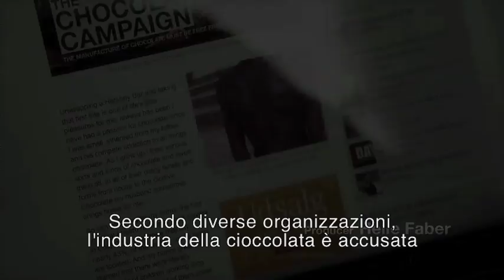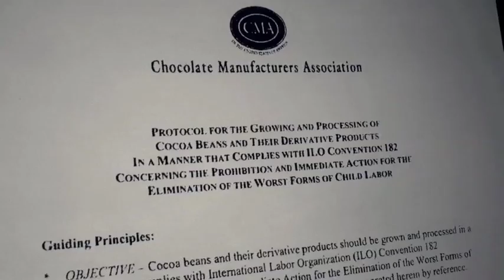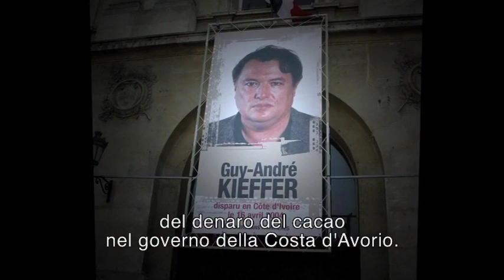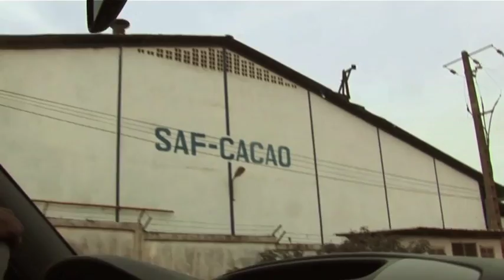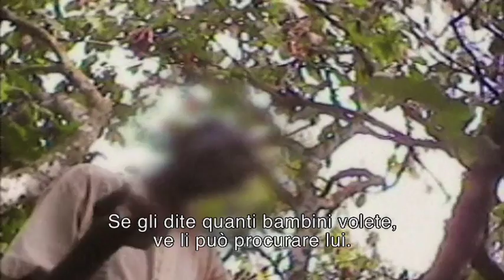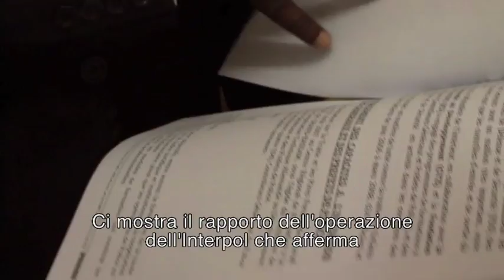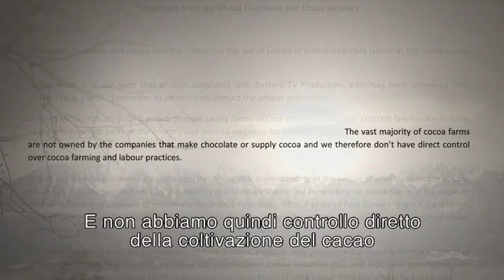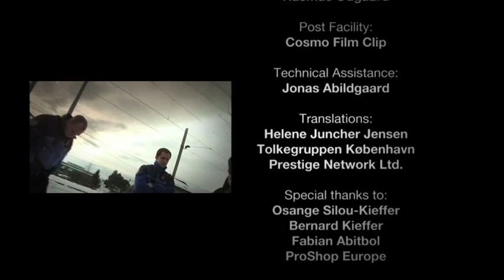The Dark Side of Chocolate - SUB ITA (Sottotitoli in italiano)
Cosa si nasconde dietro le barrette di cioccolato che mangiamo tutti i giorni? Un viaggio-inchiesta rivela una verità choc. E' "The Dark Side Of Chocolate" (Usa 2010, Bastard Film & Tv), documentario girato da Miki Mistarti, pluripremiato giornalista danese, insieme a Roberto Romano.

Partito dal Mali, Mistrati è arrivato fino alla Costa D'Avorio ripercorrendo le rotte degli scambi attraverso i quali i bambini vengono ridotti in schiavitù ed obbligati a lavorare nelle piantagioni di cacao, spesso senza nessuna retribuzione.

Lo scandalo nascosto dietro il dolce più amato al mondo nasconde un amarissimo retrogusto coloniale che parla di sfruttamento, negazione dei diritti elementari e schiavitù infantile.

Un'operazione verità per Mistrati e Romano, prodotto dalla Bastardi Film & Tv nel 2010 in USA. Il film è in lingua inglese con sottotitoli in italiano e dura poco più di 45 minuti.